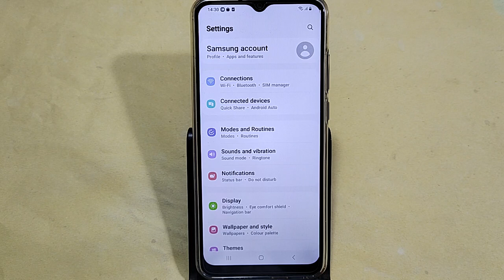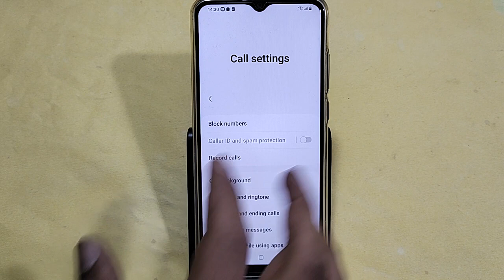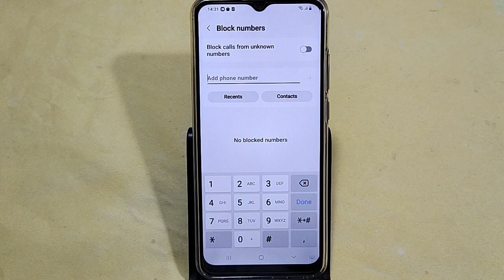How to remove number from blacklist Samsung Galaxy A04s, call block kaise karen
Best powerful CPU under 10k

60-Inch Tripod with Bag

7 Socket 6A Extension Board